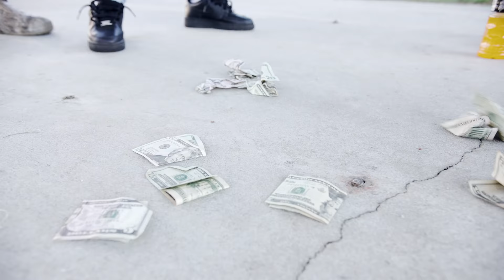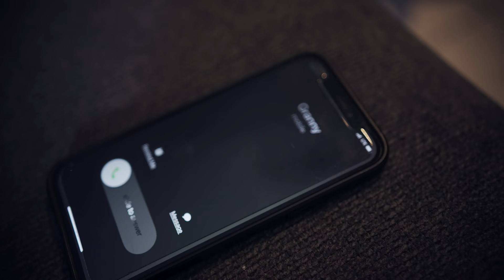Trap Dickey - Regardless (prod by ZG The Goat)